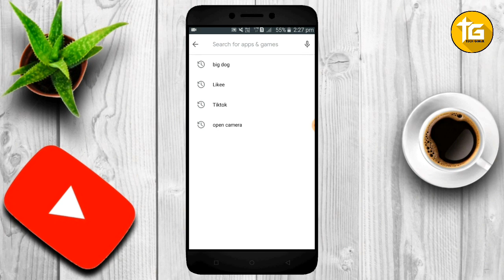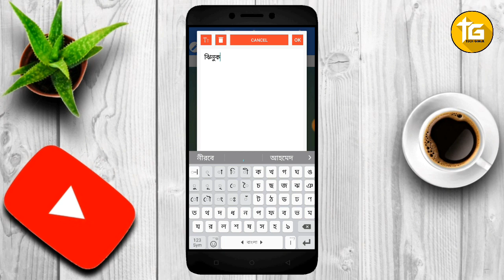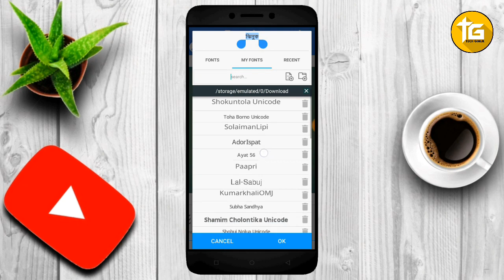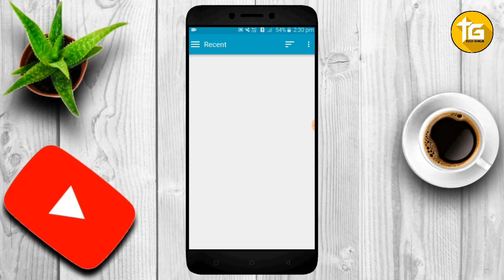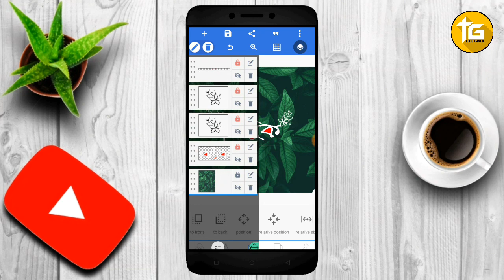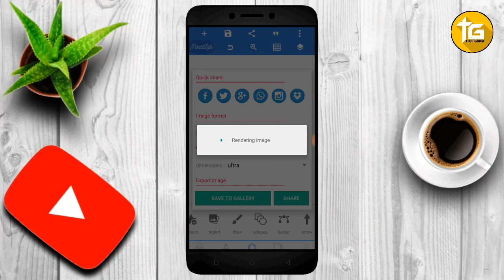Bangla Name Design | PixelLab Editing Tutorial | How to make bangla text design | Tech Ginuk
Hello Guys Welcome Back To My New Video In This Video I will Show How to Design Your Name On Pixellab.